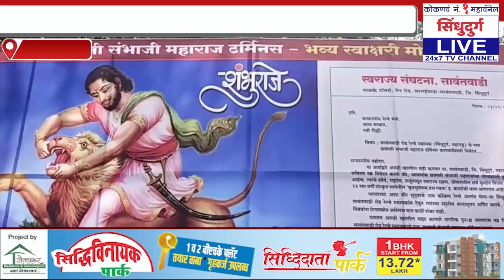रेल्वे स्थानकाला धर्मवीर छ. संभाजी महाराजांचं नाव देण्याची मागणी | सुरु केली स्वाक्षरी मोहीम